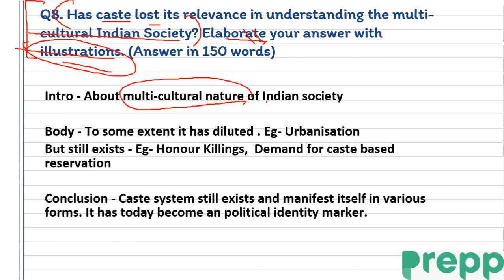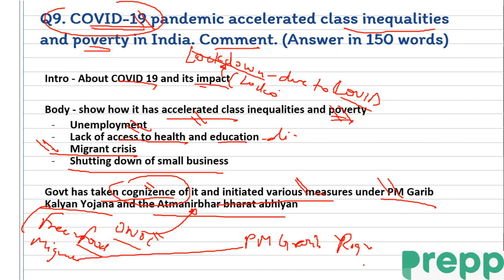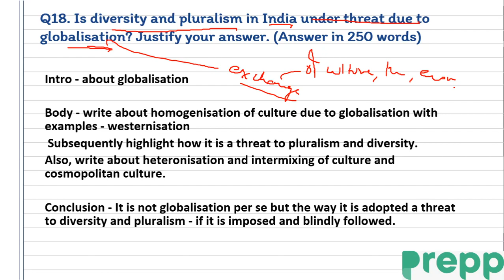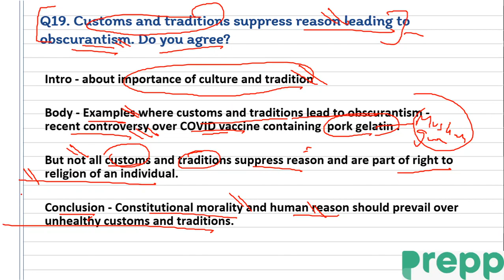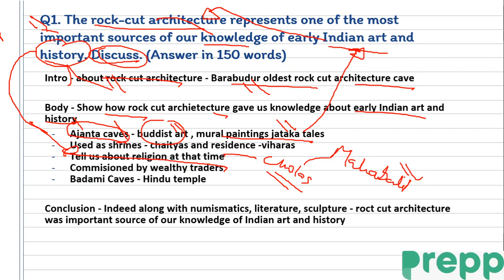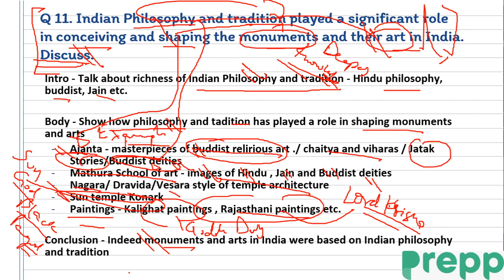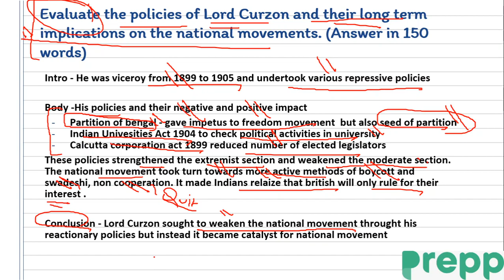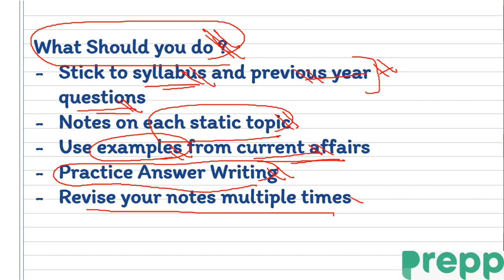UPSC Mains 2020 GS Paper 1 Analysis | Part 2 | Society and Art & Culture | 9th January, 2021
UPSC Mains 2020 GS Paper 1 Analysis | 9th January, 2021 | Part 2 : This is the 2nd video of GS paper 1 analysis where we try to analyse the UPSC Mains GS paper 1 which was conducted on 9th January 2021. This video discusses about section 2 and 3 i.e Society and Art & Culture.

We have discussed each and every question in details to ensure you have proper clarity on the level of questions asked in GS paper 1 of UPSC mains 2020
This video will be really helpful for UPSC preparation related to GS 1 mains paper.

Join our telegram channel to get notes on the topic discussed

This video is relevant for people who are searching for below terms :

upsc ias 2020 mains GS paper 9 january 2021
upsc cse
upsc preparation
UPSC mains 2020 question paper
upsc GS 1 paper analysis
2020 upsc paper analysis
GS paper 1 of upsc 2020
upsc 2020 GS paper 1 analysis
upsc civil services 2020 GS paper 1 all questions
upsc ias 2020 mains GS 1 paper 9 january 2021
upsc ias 2020 mains exam 9 january 2021 exam analysis
upsc ias all questions asked with solution 9 january 2021
ias preparation